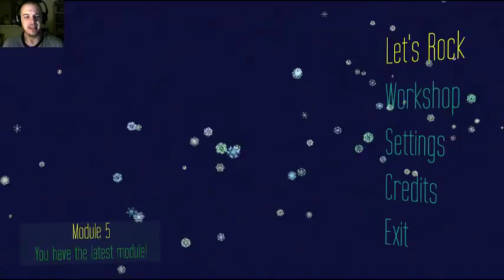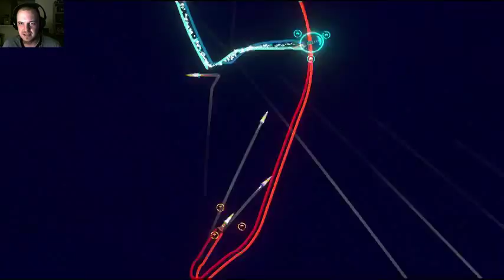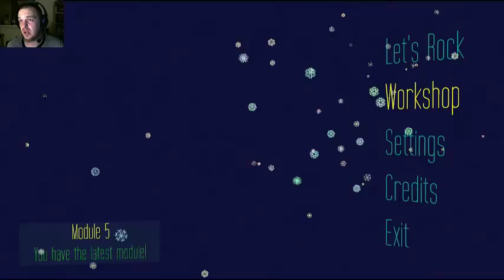RocketsRocketsRockets : Pt2. Rockets Review Revisited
RocketsRocketsRockets gameplay and review.

ROCKETSROCKETSROCKETS is a game where you fly ROCKETS that shoot ROCKETS at other ROCKETS! The ultimate in arcade action arena combat, with the fluidity and amazing feel of soaring through space.
So what is in the game RIGHT NOW?
ROCKETS. We feature only the finest interstellar vehicles.
LOCAL VERSUS MULTIPLAYER. Get your fellow rocketeers together, we're going to BLOW THINGS UP!
UNDERDOG MODE. A flock of rockets versus the lone rebel. Amongst all the friendly fire, will you rocket to the top?
TEAM PLAY. Every rocket needs a wing-person!
STANLEY. This is a story of a rocket named Stanley. Meet the AI Rocket that thinks he has free will, and meet the rockets he will relentlessly fire at your rocket.
COOL LIGHT TRAILS. These are some classy rockets that are a lot of fun to fly.
ALL THE CONTROLLERS. In addition to full keyboard support, we currently support dozens of different controllers, and are always adding more!
MODDING. Dig into our data files and edit yourself up a new game mode! Steam Workshop support!

Right now ROCKETSROCKETSROCKETS is an excellent play-with-friends or party game, and attracts crowds when we demo it at events and meetups. Brushing up your skills with the A.I., Stanley, or taking on your friends and loved ones is a blast, as is simply enjoying the wonderful dance of the rockets!
And what is planned for THE FUTURE?
The Alpha version here on Early Access is in constant development, with big updates usually once per month (and experimental builds on an almost daily basis). Though we have tons of small things to try and refine, and though we won't know what's fun and what works until we implement it, here are the things we want to try to get into the game:
ROCKETS. The game will not be complete until there are more ROCKETS in it.
COUCH vs. COUCH. Play single-player or co-op locally while simultaneously playing competitively over the internet, for maximum fun!
LEAGUES. East vs. West? AZ vs. BC? Local friends? No matter what aspirations, a built-in league tracker will let you know how close you are to competing in the NATIONALS.
SINGLE-PLAYER TRAINING. Right now you can technically practice with our first A.I., Stanley, but we want to throw actual learning scenarios at you so you can discovery the higher levels of strategy, improve your aim, and challenge yourself and your friends to beat your records!
SINGLE-PLAYER CAMPAIGN. Hone your skills and rank your rocketeering status with an engaging single player campaign with bonus endless modes!
LEADERBOARDS. Think you're the fastest shot in the West? Let's find out!
ZEN MODE. Explore the romantic tension as the rockets perform an intricate ballet around each other, making art, not war. Change the color of your contrails instead of firing weapons and share your works of art with the world!
CO-OP MODE. We're experimenting with different co-op modes, including two players on a single rocket rocket -- one person flies, one person shoots.
ROCKET BRAINZ. A system to allow players to write their own AIs for the rockets and see how they fare!
YOUR IDEAS. We listen to our rocketeers. Let us know in the discussion forums!

Of course, we're so early in development, who knows what the future will bring? Be sure to post your ideas to our forums!

“ROCKETSROCKETSROCKETS is a game meant to be played between friends, in a variety of different playstyles, over a range of experience. Even from the most basic prototypes, our development team simply isn't big enough to cover all of those bases!

Early Access allows us to get the testing, feedback, and direction that we wouldn't be able to otherwise obtain.”
“ROCKETSROCKETSROCKETS will remain in Early Access until we believe it is ready for prime-time. We are hoping that is mid-2015.”
“When ROCKETSROCKETSROCKETS first launched on Steam, it was a a beautiful game that got everyone who played it excited; we were happy with it, and considered leaving it just as it was, but we thought that we could continue working on the game in Early Access and make the experience accessible to many more people.

The final product we envision is a much larger product, one with tutorials, new game modes, and different experiences like Zen Mode or even, perhaps, online multiplayer. We aren't sure how many of those will turn out to be fun or what it will look like, but we guarantee we'll make the best game we possibly can.”